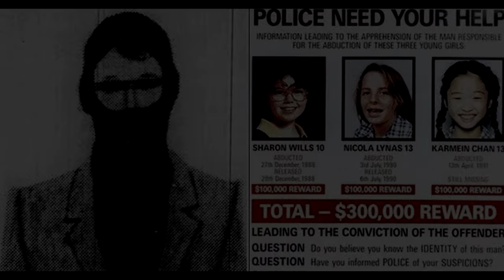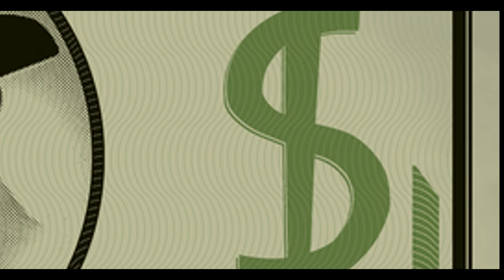TF2 | Meet the Mr. Cruel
"Mr Cruel" is an Australian serial child rapist who attacked three girls in the northern and eastern suburbs of Melbourne, Victoria, in the late 1980s and early 1990s. He is also the prime suspect in the 1991 abduction and murder of a fourth girl, Karmein Chan. His moniker came from a newspaper headline in The Sun.

Mr. Cruel has never been identified, and his three confirmed attacks and the suspected murder remain unsolved cold cases. There is a reward of A$200,000 for the two abductions. In April 2016, twenty-five years after the death of Karmein Chan, Victoria Police increased the reward for information that leads to the perpetrator's arrest and conviction, from A$100,000 to A$1,000,000.